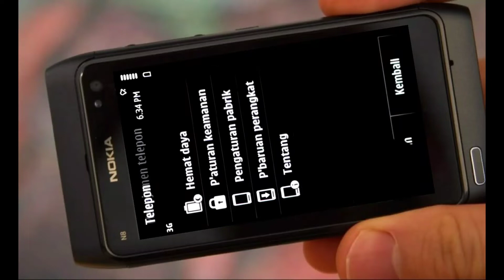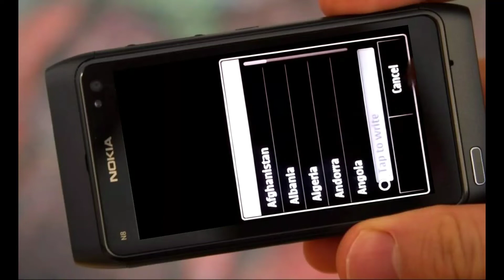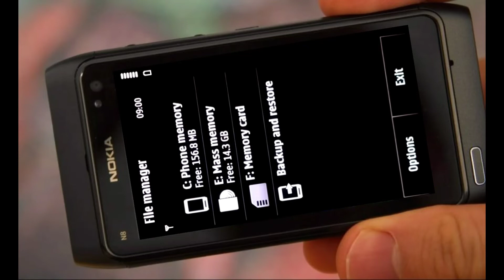Mengatasi Memori penuh di drive C:\\ NOKIA N8 | TIP & TRICK